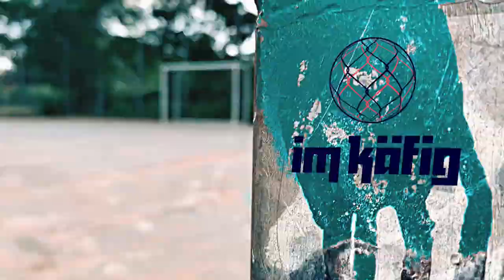imkaefig: Sara Doorsoun trifft Felicitas Rauch (in deutscher Gebärdensprache) (3/10)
Die VfL-Frauen und DFB-Frauenteam Spielerinnen Sara Doorsoun und Felicitas Rauch treffen sich imkaefig – ein Gespräch über neugierige Fragen und selbstbewusste Antworten.